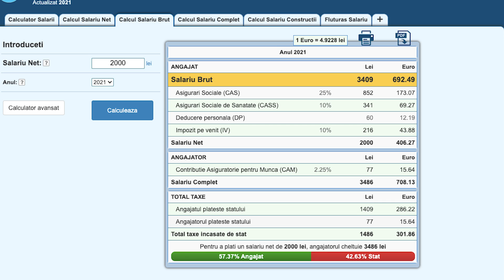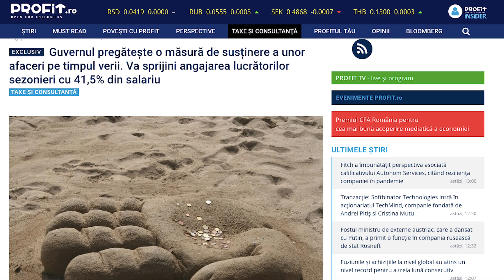ATENȚIE: ce se va întâmpla cu jobul tău în viitor!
Citeste mai multe despre asta in noul meu EBOOK